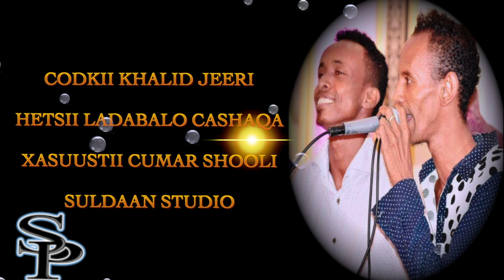khaalid jeeri ladabaalo caashaqa xasuustii cumar shooli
FANAAN SOO ROGAAL CELIYAY KHALID JEERI HEESTII LADABAALO CASHAQA XASUUSTII CUMAR SHOOLI